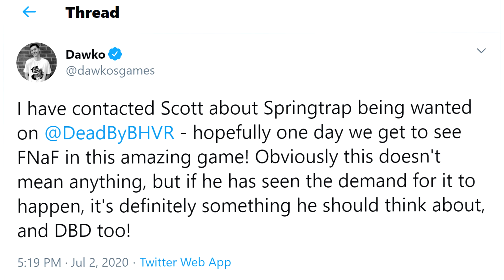"SPRINGTRAP IS COMING TO DEAD BY DAYLIGHT" IN CHAPTER 17? | Thoughts, Speculation, and Rumours (DBD)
Over the last few weeks, the dbd community has been bombarded with speculation and hype over the beloved fnaf character Springtrap coming to Dead By Daylight. In this video, i take a look at the hype and suggestions leading towards a potential crossover of fnaf x Dead By Daylight for the new Chapter 17 coming soon to dbd... This could potentially revitalise the dbd community and even gain newer fans if this comes true :)

Hey there viewer reading the description. Anyways, I'll catch you in the next video. Bai :}

O͟u͟t͟r͟o͟/Intro ͟M͟u͟s͟i͟c͟:͟